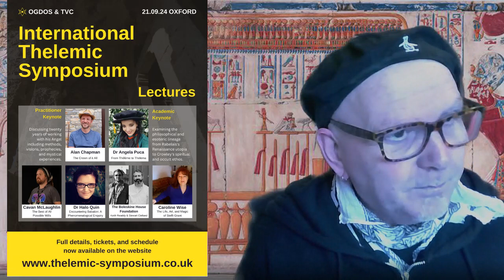"Candle" Magick & Horus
Latest episode for Horus month, and the unexpected presence of "Candle" magick in Egypt, the PGM and the festival of lamps

In the rich tapestry of ancient Egyptian tradition, the god Horus emerges in numerous forms, each offering unique insights into the realm of magic. From Horus the Elder to Horus the Younger, these divine entities, despite differing parentage and characteristics, hold profound teachings for practitioners of the arcane arts.

Central to Horus' magic is its culmination during the full moon, particularly in rituals involving the enigmatic lamp. While often overlooked, the significance of lamp magic in the ancient world far surpasses its utilitarian function of providing light.

Delving into the annals of Egyptian history, we uncover a fascinating connection between lamps and the Festival of Lights, celebrated in various forms throughout the Egyptian world. Beyond mere illumination, lamps held spiritual significance, closely tied to deities like Osiris and Isis.

In rituals detailed in the Greek magical papyri, lamp magic takes centre stage, offering practitioners a glimpse into ancient mystical practices. These rituals, often associated with the Festival of Lights, held profound symbolic meaning, transcending the physical realm to access spiritual truths.

In the realm of ancient Egyptian religion and magic, lamps were more than simple sources of light; they were conduits for divine energy. Horus, personified in the lamp's flickering flame, symbolized enlightenment and protection on the journey through the underworld. The left eye of Horus, associated with the moon, embodied the mystic connection between light and lunar cycles.

The lamp, as the personification of the Eye of Horus, held immense symbolic power, offering guidance and protection to the departed on their voyage to the realm of Osiris. Rituals involving lamps were integral to funerary practices, ensuring the deceased's safe passage into the afterlife.

In ancient Egypt, the presentation of lamps, akin to modern-day candles, was a sacred rite performed by priests and loved ones alike. These offerings, made with reverence and accompanied by prayers, symbolized the eternal light that illuminated the path of the departed in the necropolis.

Through the lens of Egyptian Magick, we gain insight into the profound significance of lamp magic. From vessel divination spells to rituals invoking the wisdom of Horus, these ancient practices offer modern seekers a bridge to the mystical world of antiquity.

Embark on a journey into the heart of ancient Egyptian magic with the Egyptian Magick course. Discover the path to spiritual enlightenment and divine connection illuminated by mystical lamps.